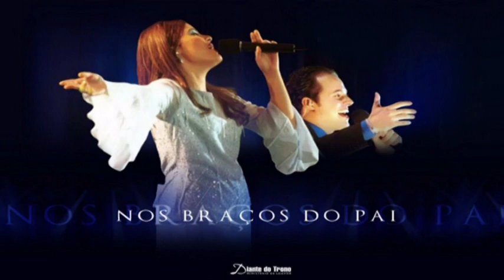♥♫TUA PALAVRA - RICK & RENNER.♥♫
Há uns oito anos atrás, falei de Jesus para um grande amigo e hoje,alegra-me saber que este Deus maravilhoso não só transformou a sua vida,como também o fez "Servo" para ministrar sua palavra em uma das igrejas batista aqui em Salvador, depois do seu retorno de B.H.
Deus faz coisas maravilhosas  na vida das pessoas...E eu, que andava afastada da igreja naquela época,mais conhecia a palavra, fui usada por "Ele" também, numa sorveteria, para mostrar que a doutrina a qual seguia estava errada...Os propósitos de Deus foram cumpridos...E que Deus lhe abençoe "mineirim"! Você joga bola agora para Jesus.
Hoje, eu quero dedicar minha primeira edição falando deste Deus maravilhoso á outro amigo que tem me acompanhado por outra "estrada" á algum tempo.
Tudo que vem para honra e glória do Senhor chega amigo!
Que você busque também este Deus enquanto se pode achar...Não sabemos o momento de partir para a eternidade! Muitos partem, e  nem tempo tem para se despedir,muito menos conhecer a" Sua Palavra".
Esta música revela exatamente que temos um caminho a seguir, "JESUS" e Ele disse:
Eu sou a ressurreição e a vida. Quem crê em mim, ainda que morra, viverá.
Que  possamos nos unir como irmãos, para  que  juntos, nos tornemos família em Cristo Jesus!
Somos canais da Glória de Deus na terra, instrumentos para glorificar o Seu Nome.
TODA HONRA, TODA GLÓRIA E LOUVOR AO NOME DO SENHOR JESUS CRISTO!
Obrigado pelo presente'!A música é dedicada á você .